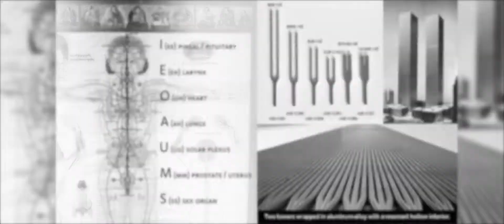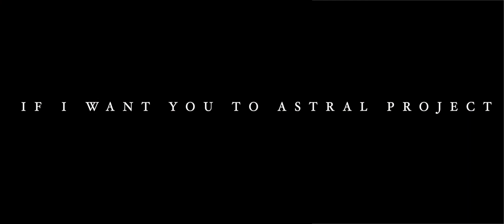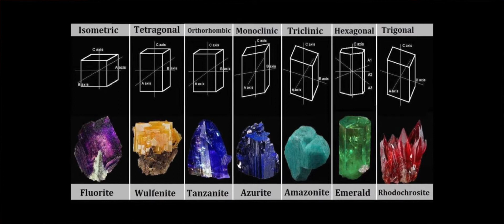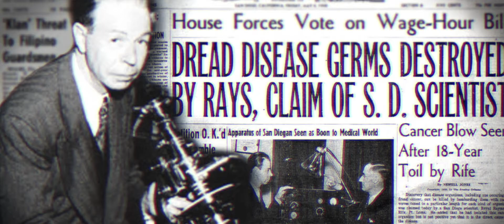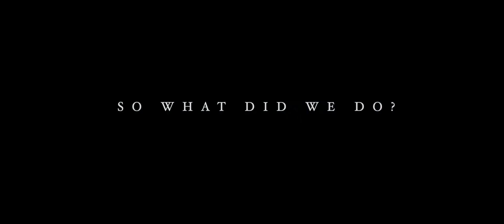Sound is Light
Sound is Light and light is sound.
In a fractal hologram, everything connects to everything else.
7 main Human Emotions Joy,Anger,Anxiety,Suprise,Trust,Grief,Fear,Love are connected to
7 main modes of Music, also known as Church Modes. Ionian, dorian, phrygian,lydian,mixolydian aeolian locrian
7 Notes of the musical scale – Do, Re, Mi, Fa, So, La, Ti.
7 Frequency bands of the Electromagnetic Spectrum. Radio, Microwave, Infrared, Visible light, Ultraviolet, X-ray, Gamma Ray.
7 Colors (of the Rainbow) The 7 Rays – Red, Orange, Yellow, Green, Blue, Purple, Violet/Indigo.
7 Hermetic principles – Mentalism, Correspondence, Vibration, Polarity, Rhythm, Cause and Effect, Gender.
7 Categories of Crystals in the Crystal System: Cubic,     Tetragonal, orthorhombic, Trigonal, Hexagonal, Monoclinic ,Triclinic

3 seconds of Cymatics in intro and outro, by Robert Boerman